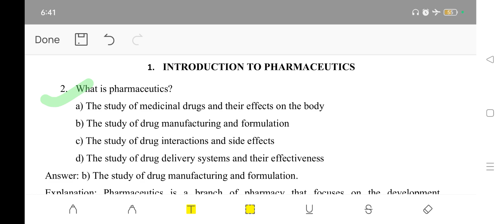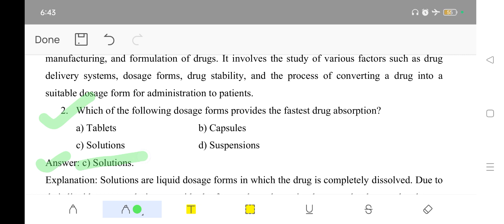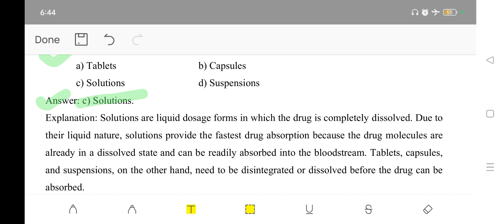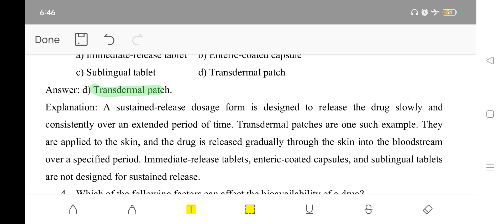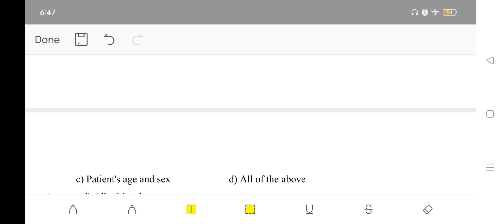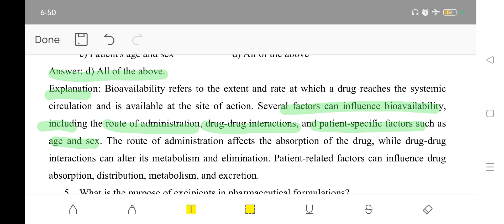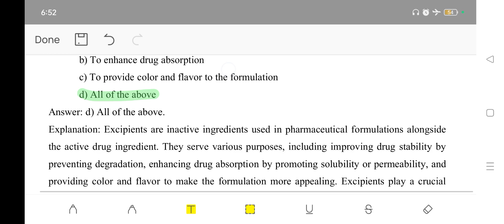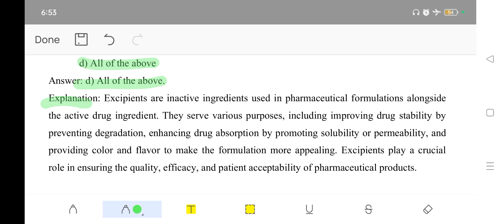Exit Exam Preparation Pharmaceutics.